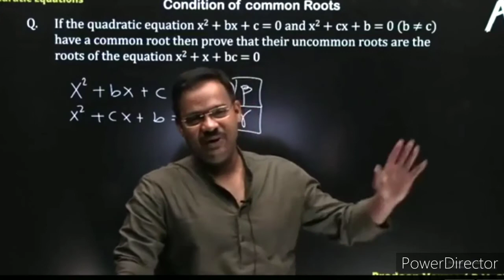Heart 💓 touching saayari by PV SIR | Aman dhattarwal | Apni kaksha | Motivational video drona batch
✓ Pradeep Verma SIR heart 💓 touching motivational video.
✓ PURSHOTTAM SIR ( Puru da ) heart 💖 touching motivational video.
✓ Pradeep Verma and PURSHOTTAM SIR study strategy.
✓ IIT JEE motivational video.
✓ JEE main and advance motivational video.
✓ strategy for IIT JEE and NEET preparation.
✓ Drona batch 2.o motivational video.
✓ Apni kaksha motivational video.
✓ AMAN dhattarwal | Aman bhaiya
✓ best app for preparation of IIT JEE and NEET
✓ daily motivational video
✓ daily motivational quotes
✓ dropper batch for  IIT JEE 2022 EXAM
✓ dropper batch for NEET 2022 EXAM
✓ JEE MAIN AND ADVANCE PREPARATION
✓ NEET PREPARATION